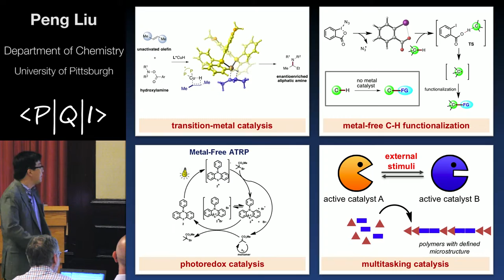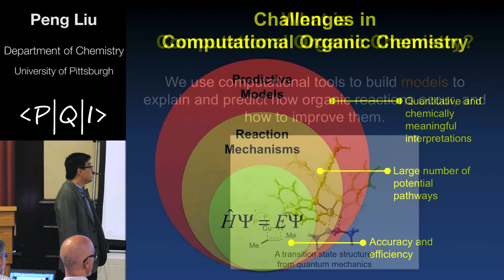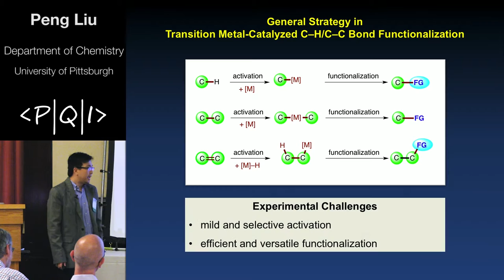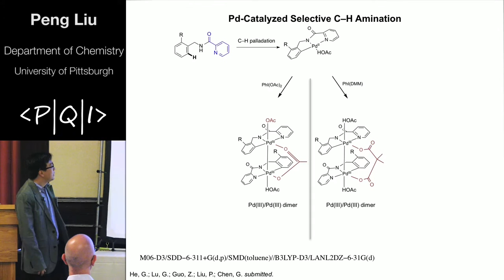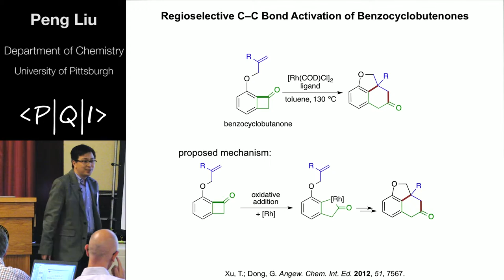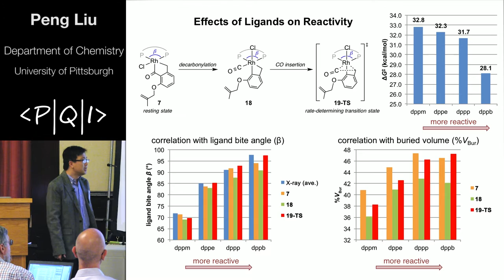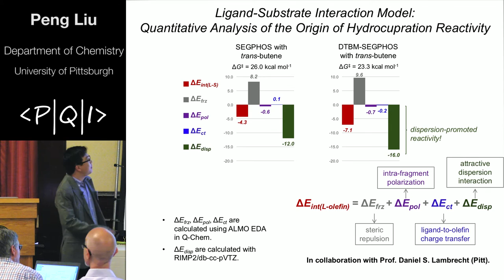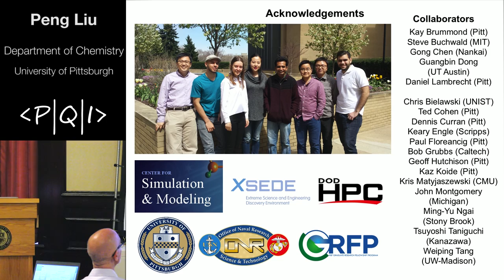PQI2016 Peng Liu: Computational Studies of Transition-Metal-Catalyzed Reactions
Computational Studies of Transition-Metal-Catalyzed Reactions

Peng Liu (Chemistry, University of Pittsburgh)

4/21/16

Peng Liu describes the challenges of applying quantum mechanics to organic chemistry in order to explain and predict the underlying mechanisms of organic reactions.
In his studies, he applies theoretical models to investigate the mechanisms and origins of reactivity and selectivity of synthetically useful transition-metal-catalyzed reactions. He also develops new models for the analysis of catalyst-substrate interactions for the generation of quantitative, chemically meaningful, and predictive results that can be translated to the concepts of experimental organic chemistry.